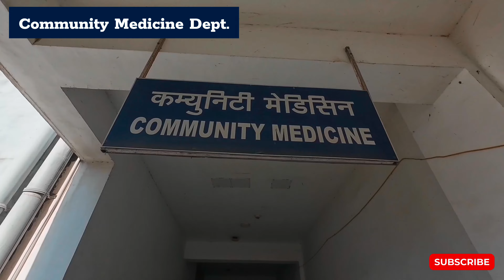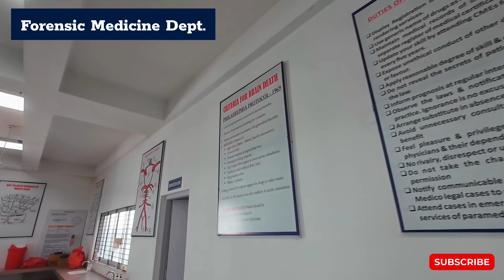ABVGMC Vidisha MP College Building tour vlog | Lecture hall | Dissection hall | Departments | Labs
ABVGMC Vidisha College Building tour

Provide your valuable Feedback... 👍🏻

government medical college Satna MP
Departments
Laboratory (Lab)
Lecture Hall (Class room)
Dissection hall
boys hostel life
girls hostel
boys hostel
hostel vlogs
gmc vidisha
room tour vlog
gmc
funny
comedy
mbbs student
govt
aiims delhi
best
boys
girls
fun
celebration
neet exam
shorts video
masti
aiq counselling
state
rank
cut off
result
fees
white coat ceremony
batch party
mess
first year
next
meme
doctor
viva
classroom
lecture
anatomy dissection
movie
expectation vs reality
private
trending reel
viral shorts video
top 10 Government medical college in India
top 10 Government medical college in MP

NOTE : The Videos published in this channel are made sole for the Educational purpose only.